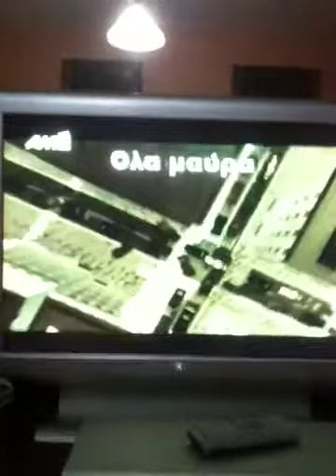Η συνέντευξη του Γιώργου λεβεντή στο όλα 10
Μην χάσετε αυτή τη συνέντευξη